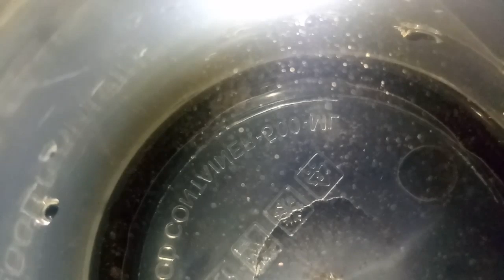ബീറ്റാ കുഞ്ഞുങ്ങളുടെ ആദ്യ ഫുഡ്‌ എങ്ങനെ കൊടുക്കണം|how to feed infosoria culture malayalam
How to make
betta fish fries  first feed malayalam
fighter fish first feed malayalam